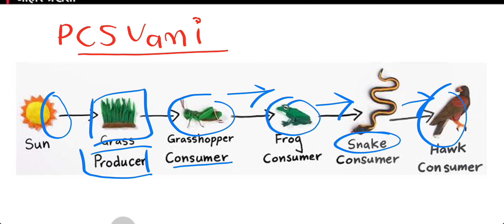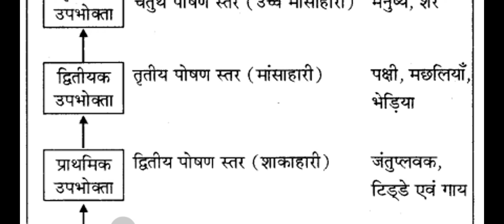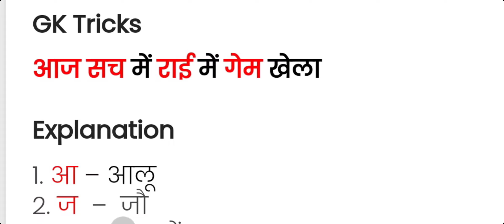18 jan 2023 ctet paper 1 analysis | ctet analysis today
Welcome To PCS Vani
I'm an Assistant Teacher in the Govt of Uttar Pradesh and qualified in UPTET, STET, CTET, and UGCnet/Jrf(Political Science).

About This Channel 👇
हम आपको TGT, PGT ,GICLecturer, LTgrade, UgcNet Political_Science and History UPTET, STET, CTET और State Pcs जैसे uppsc, Bpsc, Mpsc rpsc इसके अलावा railway exams ,Police exam की Preparation करवाएंगे बिल्कुल फ्री में...

search related tag 👇
CTET Previous Year Paper PDF in Hindi
CTET Previous Year Question Paper with Answer
CTET Previous Year Question Paper 2020
CTET Previous Year Paper in Hindi
Child Development and Pedagogy questions and Answers
CTET Pedagogy Questions in Hindi PDF
CDP questions for CTET
CTET Pedagogy questions PDF
Child Development and Pedagogy Question Paper with Answers PDF
CTET CDP Important Questions in Hindi
Pedagogy questions for CTET
Pedagogy Questions for CTET in Hindi
CTET Important Questions in Hindi PDF
CTET important Questions PDF
CTET important question in Hindi
CTET Important Question with Answer
CTET 2022 Question Paper with Answer
CTET Important question with answer in Hindi
CTET Previous Year Paper
CTET पिछले वर्ष पेपर हल PDF Download
CTET Solved Question Paper last 5 years PDF
CTET EVS Previous Year Question paper in Hindi
CTET EVS questions and answers PDF
CTET Paper 1 EVS Notes PDF
CTET EVS Question in Hindi PDF
CTET Previous Year Question Paper
evs pedagogy questions for ctet
CTET Paper 2 Social Science Previous Year Question Papers PDF
Social science important question in hindi
CTET Social Science Question Paper with Answer
CTET Paper 2 Social Science Previous Year Question Papers in Hindi
CTET Paper 2 Social Science Important Questions
CTET Social Science important question in Hindi
CTET Paper 2 Social Science Important Questions in Hindi
सामाजिक अध्ययन नोट्स

पावलव का सिद्धांत pdf
पावलोव और स्किनर सिद्धांत के बीच अंतर
स्किनर का क्रिया प्रसूत सिद्धांत PDF
वाइगोत्सकी का संज्ञानात्मक विकास का सिद्धांत pdf
सामाजिक-सांस्कृतिक सिद्धांत
वाइगोत्सकी का सामाजिक सिद्धांत
वाइगोत्सकी का भाषा सिद्धांत
वाइगोत्सकी का संज्ञानात्मक सिद्धांत
वाइगोत्सकी से संबंधित प्रश्न
जीन पियाजे के अनुसार संज्ञानात्मक विकास की अवस्थाएं pdf
जीन पियाजे की चार अवस्थाएं
संज्ञानात्मक विकास के सिद्धांत pdf
जीन पियाजे से संबंधित प्रश्न
नैतिक विकास का सिद्धांत किसने दिया
जीन पियाजे का नैतिक विकास का सिद्धांत
कोहलबर्ग के नैतिक विकास की अवस्थाएं
नैतिक विकास सिद्धांत
कोहलबर्ग का सिद्धांत PDF
कोहलबर्ग का सिद्धांत MCQ
सीटेट के प्रश्न उत्तर
बाल विकास के महत्वपूर्ण प्रश्न उत्तर
निपुण भारत मिशन कब शुरू हुआ
निपुण भारत मिशन Lakshya
निपुण भारत मिशन Full Form
निपुण भारत मिशन प्रश्नोत्तरी